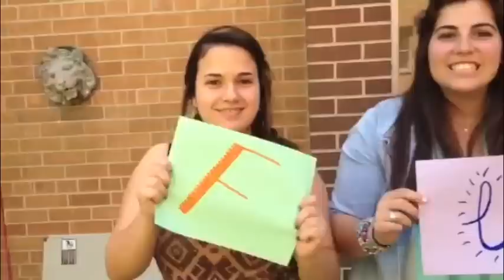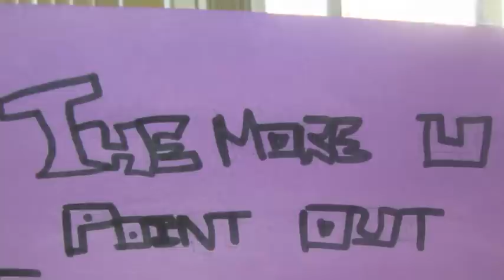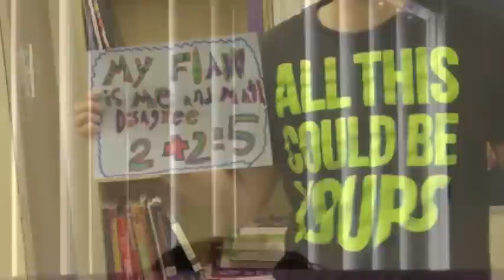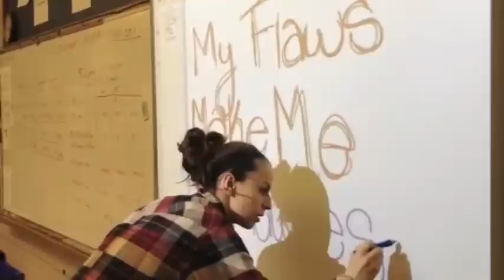Flawz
Crestwood's Senior Ambassadors premiered their "Flawz" video today in Town Hall, a months-long project spearheaded by grade 11 student Gabi Sandler, with a focus on inclusion and accepting differences. The video encourages students to declare their flaws as a means of accepting that nobody -- no matter what they say -- is perfect. Students and teachers alike were involved, showing that no matter your shape, size or colour, you are unique and individual. Enjoy!